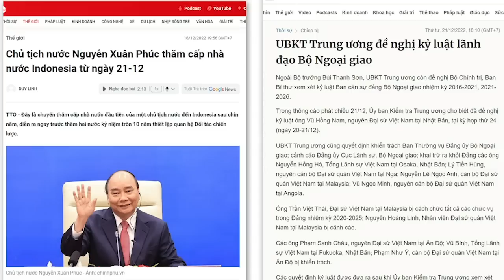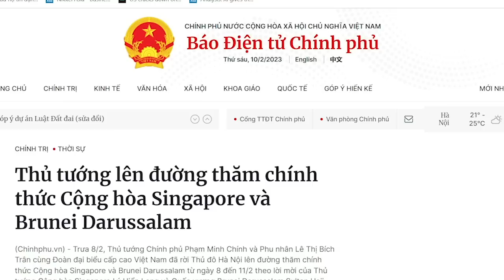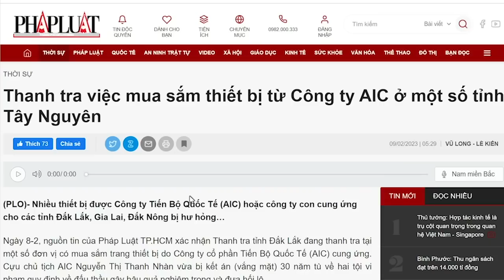Thủ Chính vắng mặt, sứ Tàu “gặp riêng” Trần Lưu Quang, Thủ Chính lành ít dữ nhiều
Chọn lúc ông Phạm Minh Chính đi công du, Hùng Ba đến gặp Trần Lưu Quang là một động thái bất thường. Nó cho thấy Trung Quốc đang xây dựng thế lực lãnh đạo mới thân Tàu, thay thế cho ông Nguyễn Phú Trọng vốn đã quá già. Một trong những người được xây dựng, đó là Trần Lưu Quang.